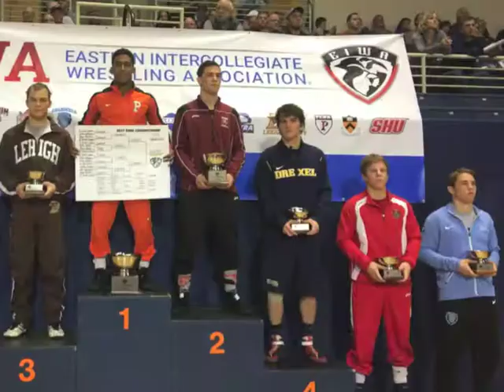Drexel Wrestling 2016-17 Season Highlights